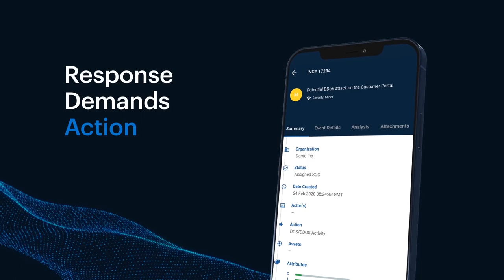Introducing SecurityHQ Response Mobile App | The Power of our SOC in your Hands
The power of our Global Security Operation Centre on your mobile device.

The new SecurityHQ Response mobile app has significantly advanced the accessibility and visibility of our services and provides a considerable competitive advantage in terms of customer experience and engagement.

Now available on Android and IOS, you can:
- Track the status of security incidents at any time, while working remotely.
- Prioritise and escalate threats.
- Respond to threats.
- Create and search for tickets.
- Receive real-time alerts and notifications for security incidents.
- Call your designated SOC team.
- Receive crucial notifications with the click of a button.
- And more!

SecurityHQ's Incident Management & Analytics Platform is at the core of all our services, so that we work in collaboration with you, to visualise, prioritise, connect, and respond to your specific security needs.

From Endpoint Protection, Vulnerability Management, Managed Detection & Response, to Digital Risk and Threat Monitoring, SecurityHQ offers a wide range of services, to ensure that your specific security needs are met.

SecurityHQ is a Global MSSP that monitors networks 24/7, to ensure complete visibility and protection against your cyber threats.